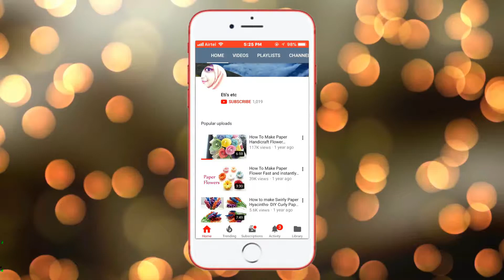DIY - How to make Crown with shopping bag | Easy way to make Tiara with Shopping Bag | Eti's ETC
Wow! Beautiful Showpiece Idea for Home Decoration | Home Decoration with jute sheet
How to Make Wind Chimes with Shopping Bag or Paper | Make Wind Chimes Using Shopping Bag
DIY-Wind Chime || How To Make Wind Chime Out Of Shopping Bag ||Home Decoration Ideas
Amazing Spoon Idea That Will Blow Your Mind | Best Out Of Waste | Recycling At Home Ideas
Reusable Shopping Bags DIY Giant Flower Wallmate | Reduce-Reuse-Recycle Carry Bag Large Flower
Super Easy Bird Making Idea with Yarn - DIY Woolen Chick or bird- How to Make Chick or Woolen Bird
Best Out Of Waste Craft Idea Of Empty Toothpaste Tube || Amazing Craft Idea
Paper Wall Hanging | Wall mate | Diy |Room decor craft | Yami craft 387
DIY: Wind chime! How to Make Wind Chimes using Shopping Bag for Room Decoration
How to make wind chimes out of paper - Make wind chimes using paper
Decorate your room with Old CDs | Use your old DVD Disk by Eti's Etc | Smiley Emoji Room Decor
নতুনদের জন্য কামিজ কাটিং খুব সহজ নিয়মে/ Kameez cutting A to Z for beginner
How To Make a Beautiful Basket Using Steel Pot and Jute Rope | DIY - Amazing Jute Rope Flower Basket
How to Make Shopping Bag Wall Hanging // DIY Shopping Bag Wallmate// Wall Hanging Making at Home
DIY - How to make Crown with shopping bag | Easy way to make Tiara with Shopping Bag
DIY - Plastic bottle multipurpose rack II Best Out Of Waste || Plastic Bottle Organizer
Beautiful Flower with Shopping Bag //DIY Carrybag Wallhanging Idea //Best out of  Waste
Simple and Beautiful Paper Flowers - DIY Paper Handicraft Flowers
Heart & Flower Wall Hanging / How to make simple Paper craft Ideas / valentine's day room decor diy
Amazing idea of reusing cardboard | Best out of waste craft with Cardboard I Cardboard craft idea |
my BEDSITTER APARTMENT TOUR 2020| Detailed Studio Apartment Tour| The Terri Winfred
Top 35+ Different Dress Design & Color Combination Idea in GREEN Color
Plastic Litchi Drink Bottle Reusing Idea | Recycle Plastic Bottle Best Amazing Craft DIY Idea
New Sleeves Design for Suit
5 Amazing Woolen Cool Ideas - Home Decoration Ideas - DIY arts and crafts - Best Out Of Waste
DIY - Wind Chime craft idea | Wool Using Best Way | Home Decoration Cool Ideas |
DIY-Wall Decor Idea || How To Make Paper Flower Wall Mate || Best Out Of Waste Craft Idea
Diy shopping bag flowers || Best out of waste ideas || Shopping bag flower || SAM's Craft
How To make Flower Bunches Using Plastic Carry Bag || Reuse Idea With Carry Bags|| Best Out Of Waste
How To Make Paper Flower Hibiscus Easy Step By Step/DIY/Paper Flowers
DIY - Reuse Idea With Carry Bags || How To Make Miana Flower From Plastic Bag
Easy paper flowers - How to make paper flowers - Paper craft - Colorful paper flowers
Paper Flowers/How To Make Round Beautiful Paper Flowers -DIY Paper Crafts/బ్యూటిఫుల్ పేపర్ ఫ్లవర్స్
DIY- Paper craft idea amazing wallmate/paper wallmate/paper wall hangings/wall hanging craft ideas
Best 2 Way to Make Surgical Mask at Home | Face Mask Out of Clothe Bag | Special Handmade Mask
Paper Flower Wall Hanging.  DIY Hanging Flower - Wall Decoration ideas|
Roses Heart Making With Cloth Bag | Valentines Day Gift | Best Out Of Waste Shopping Bag Craft Idea
How to Make Surgical Mask at Home | Face Mask Out of Cloth Bag & Tissue Paper Very Easy Way Eti'setc
DIY Wall decoration idea | Wall hanging craft | amazing wallmate | Best out of waste
Shopping Bag Flowers - Cherry Blossoms | How To Make Easy Beautiful Cherry Blossom Flower
DIY Reuse idea with shopping bags - How to make beautiful flowers using old shopping bag
How To Make Plastic Bottle Pen Stand | DIY Plastic Bottle Pen/Pencil Holder | Recycle Plastic Bottle
Handicraft wall decoration ideas with paper | Paper flower home decor